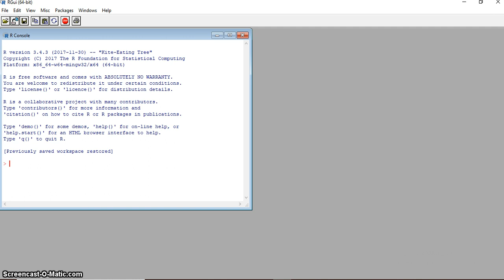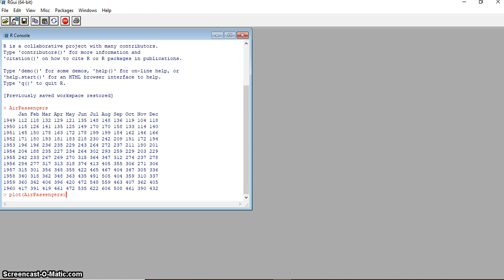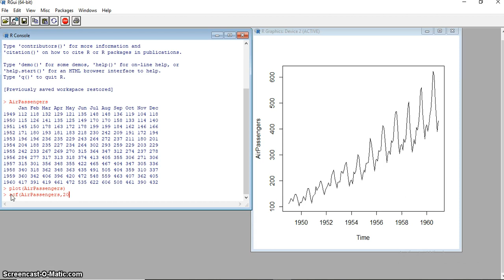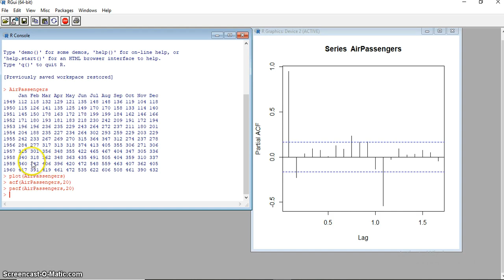Tampilan Plot ACF dan PACF Menggunakan R